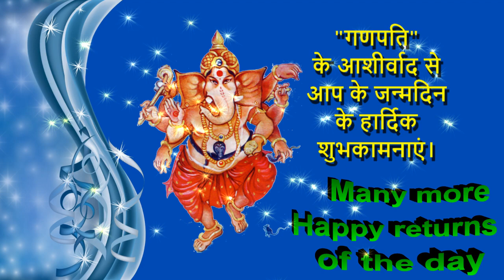23 Happy birthday to you with the blessings of Ganapati Bhojpuri Short Video by Bandla